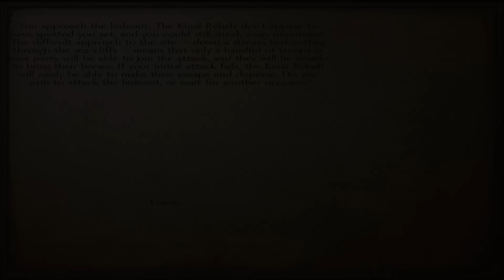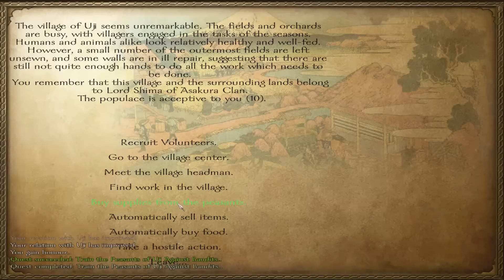Nariko's Treasure Episode 14 - Mount and Blade Narrative LP (Gekokujo Mod)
The party travel east through the land, looking for trouble to solve and chances to increase Nariko's fame as a hero. Be it bandits, pirates, rebels or religious zealots, Nariko and her army will challenge them, so long as the troops continue to enjoy the spoils. We even manage to stumble across Mari's hometown in a quiet corner of the realm.

Music featured in the series is taken from:
Kessen 2
Kessen 3
Nobunaga's Ambition: Iron Triangle